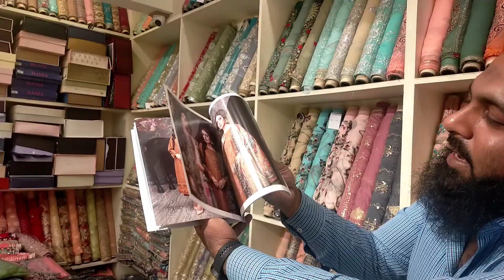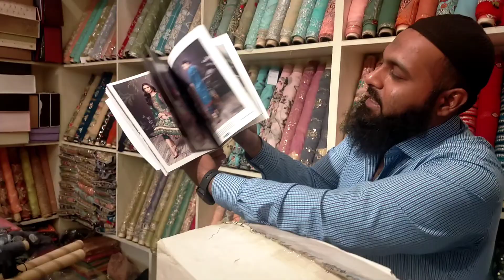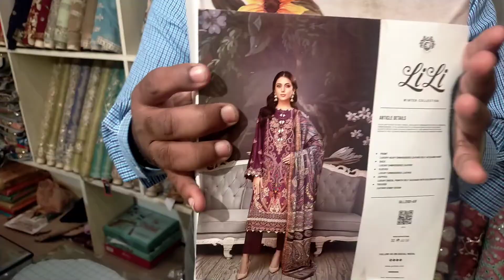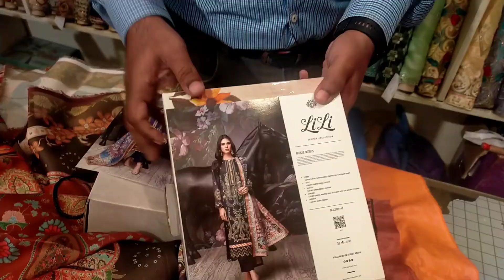LiLi 3Pcs Marina Embroidered|Marina Banarsi Unstitched Winter Collection By Gulljee|Marina Dresses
LiLi 3Pcs Marina Embroidered|Marina Banarsi/Jaquard Winter Collection By Gulljee|Marina Woolen Dress

For Prices Watch Complete Video
🔺Visit Our Franchise​​​​​​ Link is given below

NATHAS​​​​​​ FABRIC STORE KDA MARKET، Block 3 Gulshan-e-Iqbal, Karachi, Karachi City, Sindh 75300

Asalam-O-Alaicum ! Viewers hope you All are Fine...Due to huge demand of Subscribers We present Lili Embroidered Marina Banarsi Jaquard Winter Collection 2021 in much reasonable price range ...This video is going very Special so watch till End...Jazakallah Khair